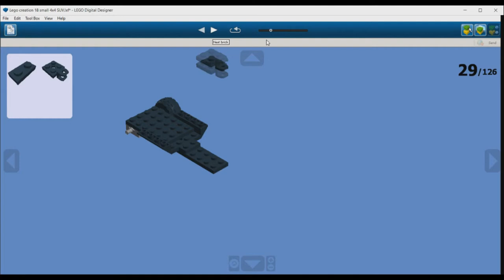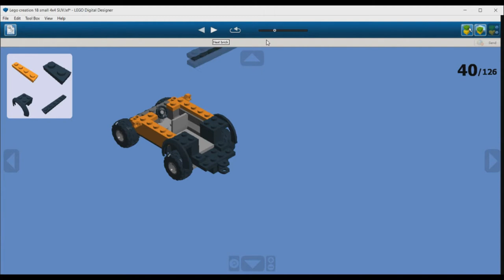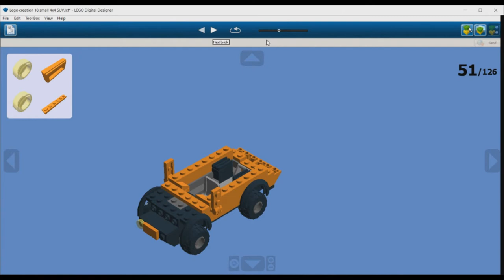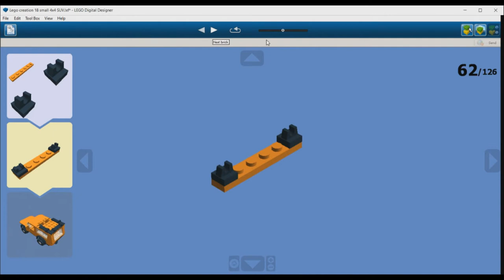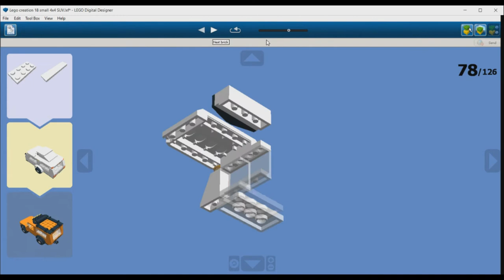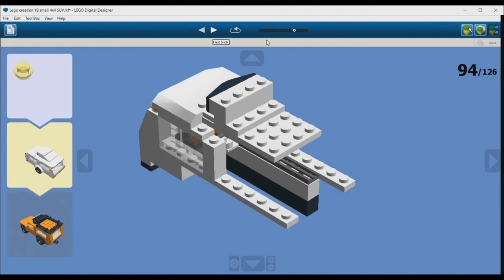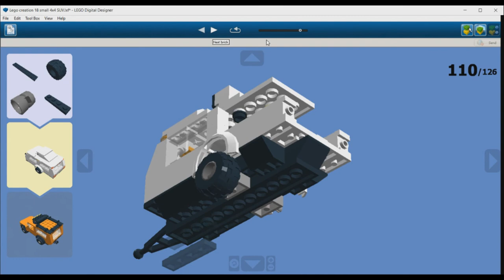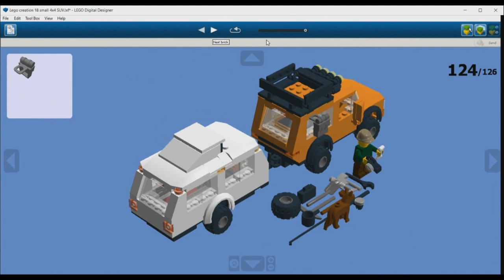LEGO Orange SUV 4x4 With White Camper Trailer 1 MOC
328 pieces

Inspired by Lego City 4433